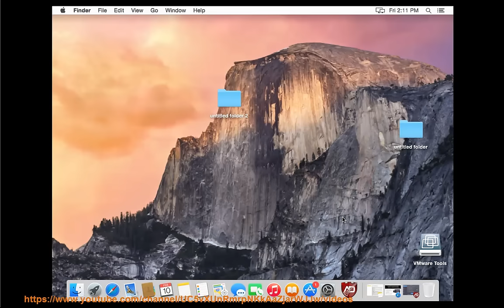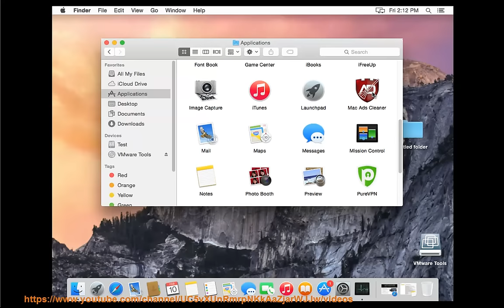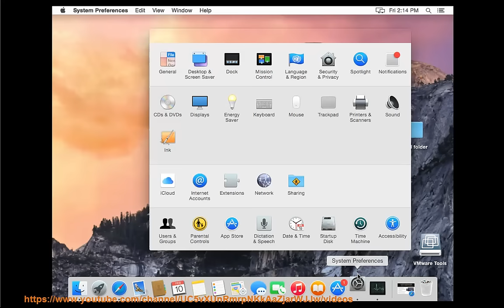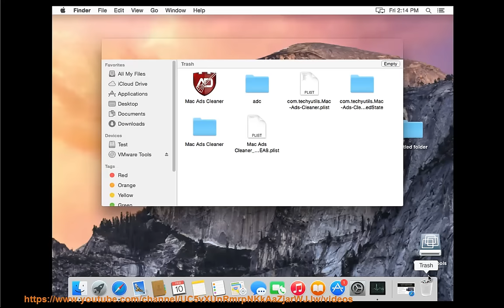Can't Remove/Uninstall Mac Ads Cleaner on Mac?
This vid offers everything U need to know about manual uninstalling Mac Ads Cleaner for Mac manually, 'n how to get d job done automatically. TRY this best app remover@

Uninstall MySQL Database Server for Mac